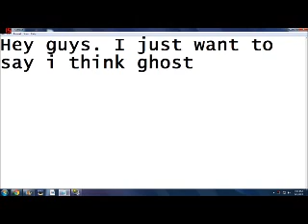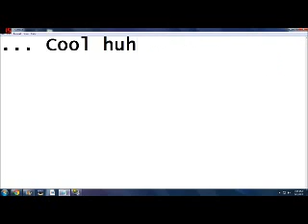How sandman knows price in mw3.